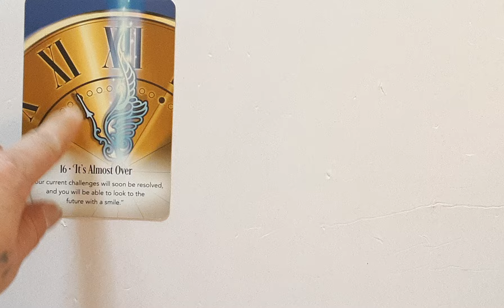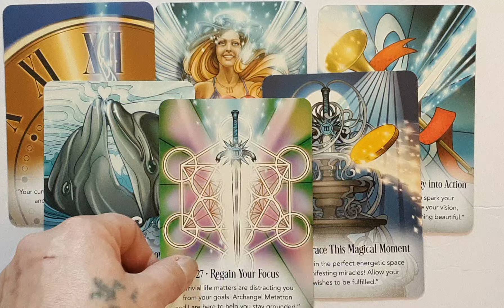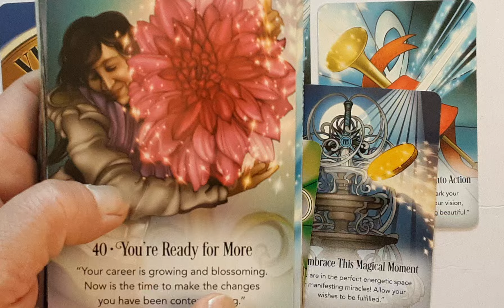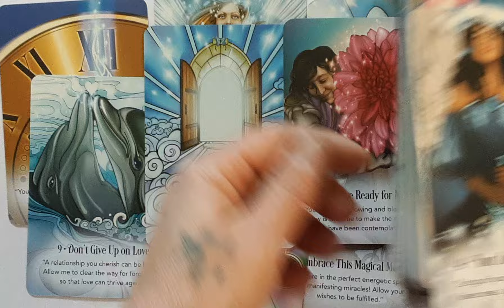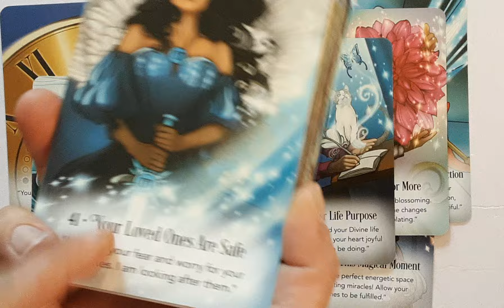Sincronicità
questo video è collegato a questo
sincronicità gematrica 500
 DAAT Y–H–V–H — Conoscenza di Ha–Shem.
 PRU URVU – “Crescete e moltiplicatevi”. Il primo dei precetti biblici, chiamato: “la grande Mitzvah”.
 NER – NER — Candela – Candela  Il segreto delle due candele che la donna accende all’inizio di Shabat è quello del “Crescete e moltiplicatevi”, cioè della moltiplicazione della luce primigenia, che risplendeva agli inizi della creazione.
SAR – Principe, alto ufficiale, consigliere, ministro.
 EDUT Y–H–V–H — La congregazione di Ha–Shem.
NATAN – Dare. “Dare” equivale a “povero” per ricordarci dell’estrema importanza del precetto delle opere di carità, uno dei tre pilastri su cui si regge il mondo intero.
SHAQAQ – Desiderare, avere nostalgia.
 KATEF – Spalla, fianco.
KITEF – Trasportare sulle spalle.
TEIMAN – Sud, Yemen.
RASH – Povero.

500
Essere poveri di Spirito...essere caritatevoli, charis, cioè riconoscenti e grati a Dio, ergo Charis, caritatevoli, agradecidi, grati...ergo la Grazia dello Spirito che diffondiamo nel Mondo, e la gratitudine ad esso in virtù della nostra ri-Conoscenza.
250+250= 500 candela+candela=500 = dall'1 la luce primigenia del 2
500+500=1000 riconoscenza
candela+candela=500
***Kaf Dalet Vav Samech (leggere da sx verso destra SOD K  sistema operativo divino kairoscopio in ebraico il Segreto di Kaf)
207 +207= 414
OR Luce 207
 AIN SOF Infinita 207
414
OR EIN SOF – Luce infinita.
HAGUT – Meditazione, contemplazione.
 SCHOQ – Riso, felicità. Solo la meditazione ci può dare una sensazione, per quanto approssimativa ed incompleta, della Luce Infinita. Un’altra occasione in cui Essa si manife-
sta è nel riso sincero e gioioso, il riso di Isacco, quel riso che il Sefer Yetzirà pone come l’ultimo  dei sensi umani, il culmine della crescita della coscienza.
NACHSHON – Principe della tribù di Yehuda ai tempi dell’uscita dall’Egitto. Fu il primo ad entrare nelle acque del Mar Rosso, e fu solo dopo esservi sceso fino al collo che le acque si aprirono, e tutto il popolo potè passarvi.